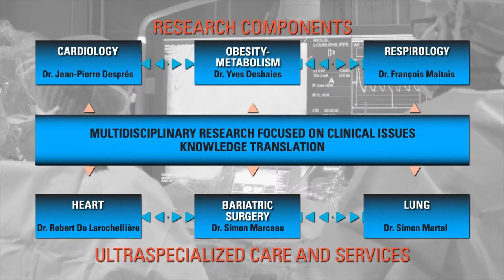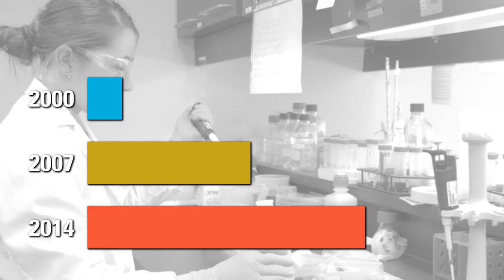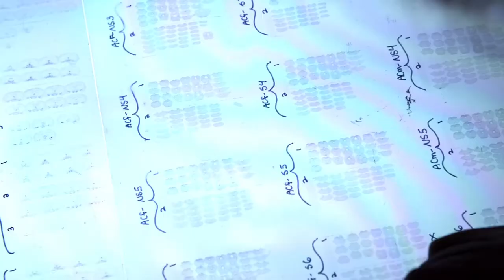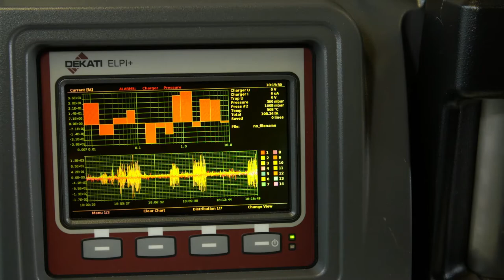60th anniversary of the Research Center (IUCPQ)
Promotional video of the 60th anniversary of the Quebec Heart and Lung Institute Research Centre